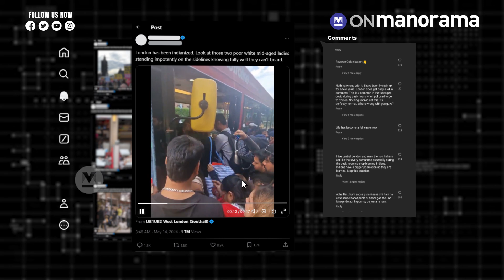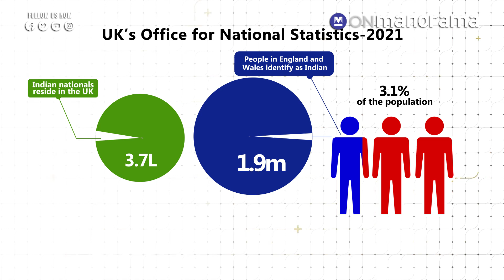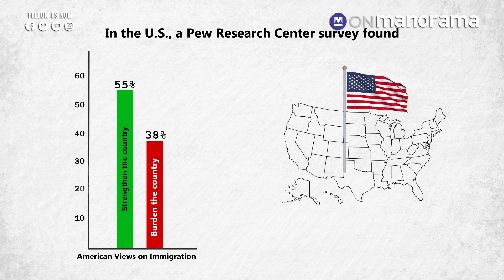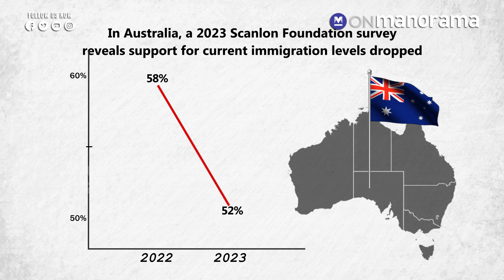Taking Over or Fitting In?: A viral video and the immigration discussion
A viral video showing a crowd of mostly Indian immigrants rushing onto a bus in Ruislip, London, sparked widespread discussion about immigration trends. With people moving for better job opportunities, education, safety, or an improved quality of life, immigration is a hot topic today. But how does this movement affect the societies they join and leave behind?